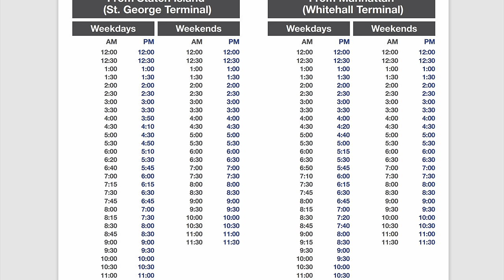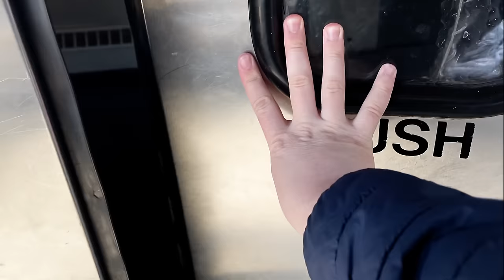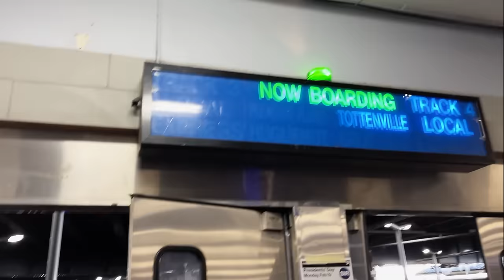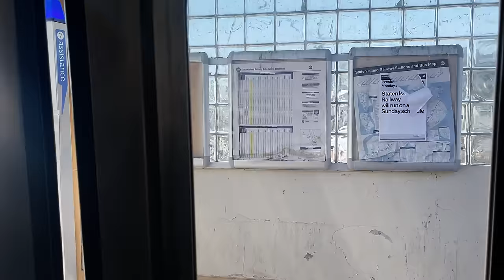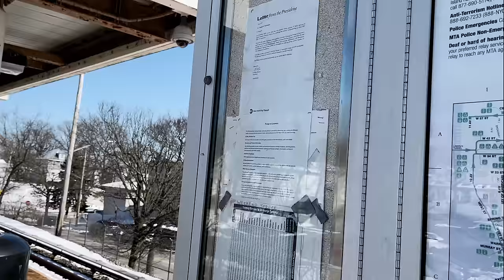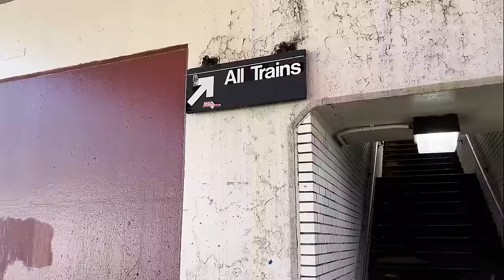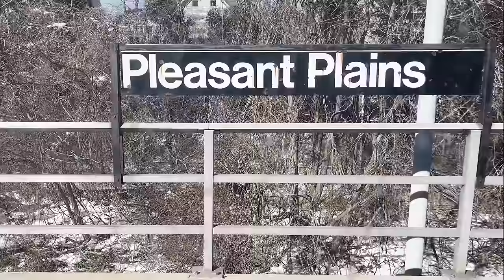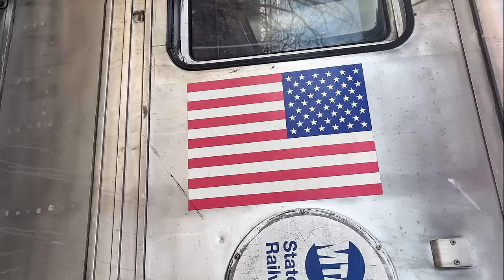The Railway That's Secretly a Subway Line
Hello!
In this video I explain and ride down the entire length of the Staten Island Railway stopping at Bay Terrace along the way.

Chapters:
Intro: 0:00
Boarding: 4:00
Bay Terrace: 6:48
Back on Board: 11:02
Tottenville: 13:07